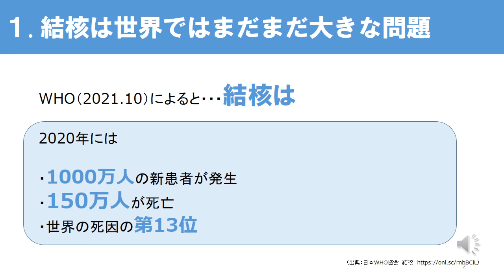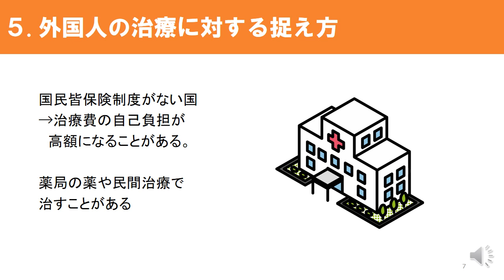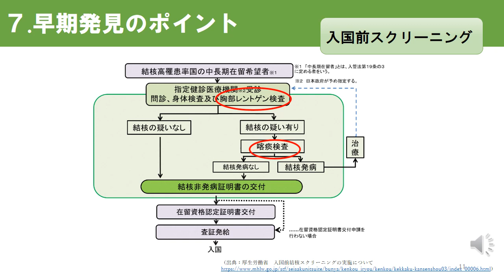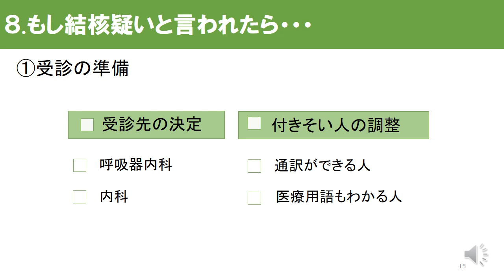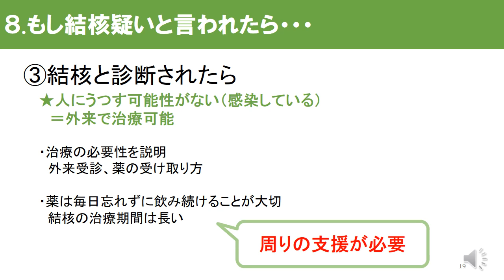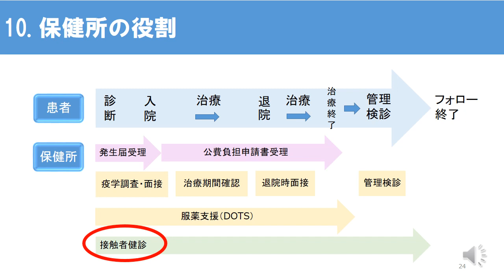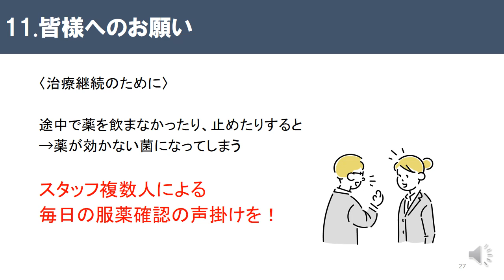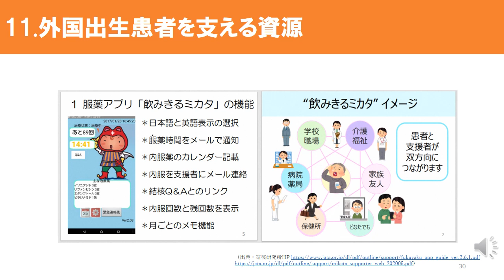「外国出生結核患者について」(感染症対策課 保健師)